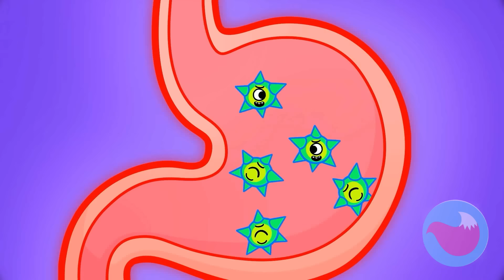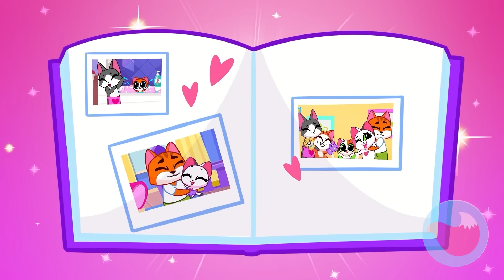Which Potty Is The Best 🧻🤔 Potty Training Song For Kids🪠 Funny Cartoons by Purr-Purr Tails